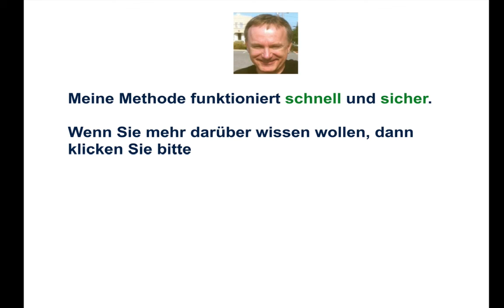Welchen Inhalt hat der Berufsausbildungsvertrag